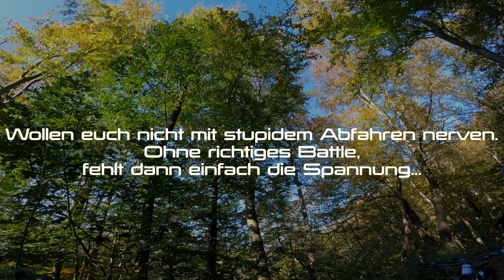Der letzte Sturm hat ganze Arbeit geleistet // Trails voll mit Hindernissen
Fullface Helm von Mitch
Halbschale von Mitch
Protektoren-Jacke von Mitch
Knie- Protektoren von Mitch
Pedale von Mitch Bike Buddys
Schuhe von Mitch
Gängigstes Shirt von Mitch
Brille von Mitch
Kamera von Mitch
Brustgurt von Mitch

Fullface Helm von Marcello
Halbschale von Marcello
Protektoren-Jacke von Marcello
Ellenbogen Protektoren von Marcello
Knie-Protektoren von Marcello
Pedale von Marcello
Schuhe von Marcello
Gängigstes Shirt von Marcello
Kamera von Marcello
Brustgurt von Marcello

Bike von Mitch:

Specialized Kenevo SL Comp , Rahmengröße S2 bei 175cm Körpergröße

Bike von Marcello:
Specialized Kenevo SL Comp, Rahmengröße S3 bei 180cm Körpergröße